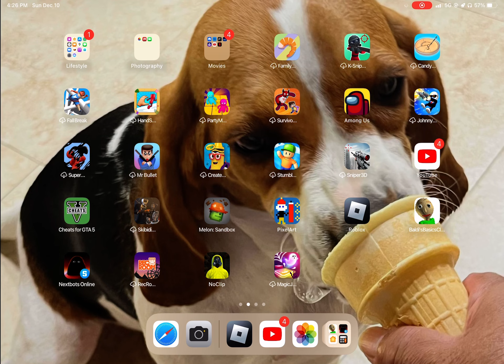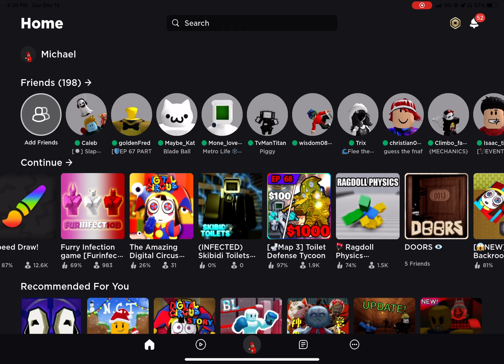A-100! Jumpscare warning